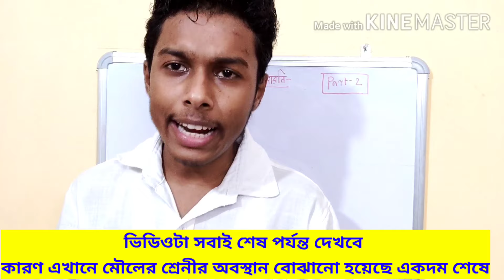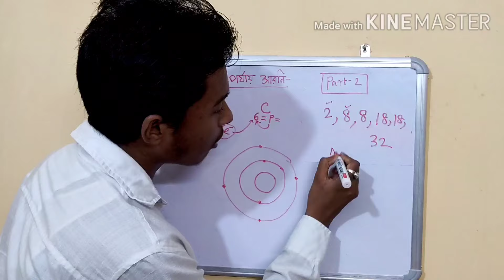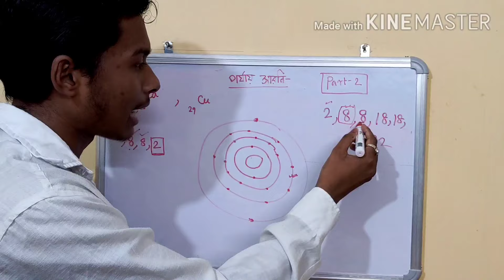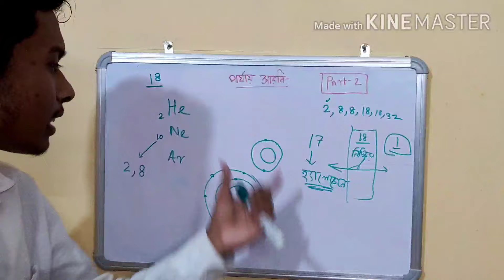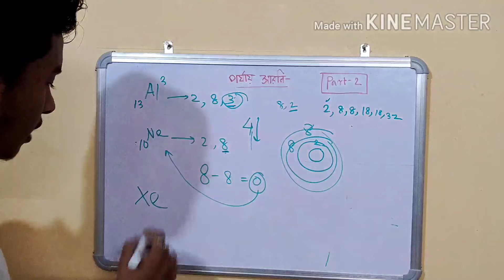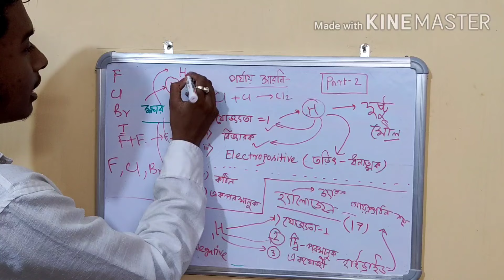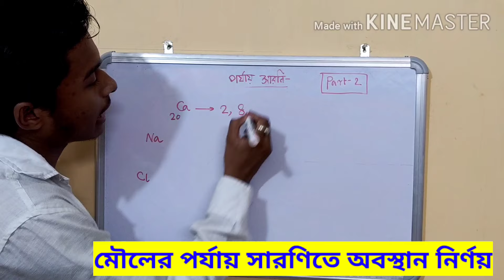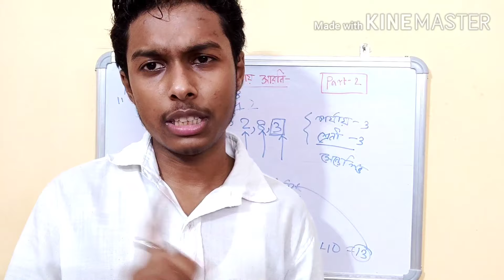Periodic Table Class 10 in bengali|পর্যায় সারণী Class 10|Chapter 8.1Physical Science Class 10|Part-2